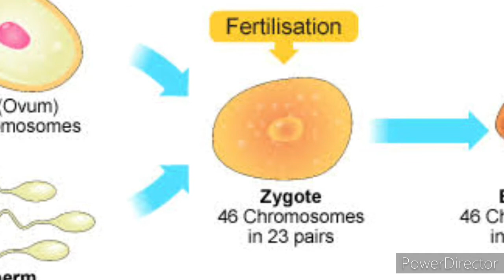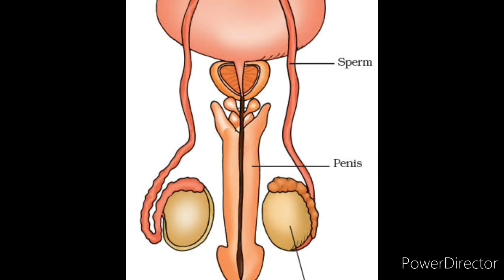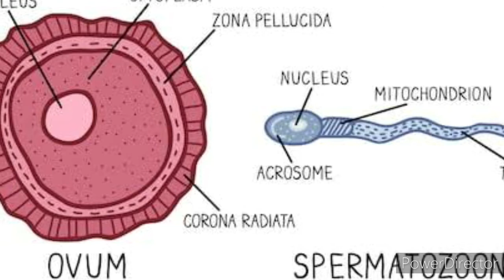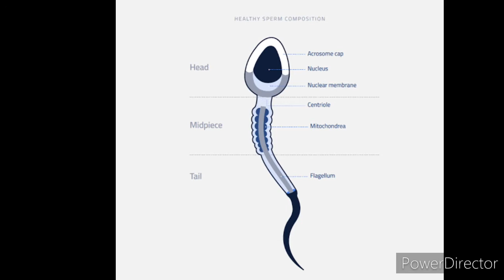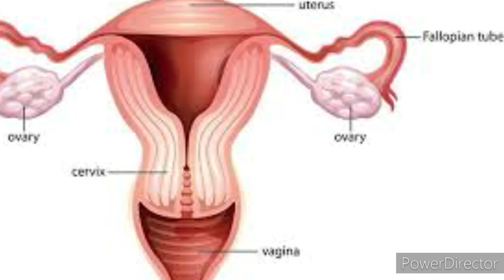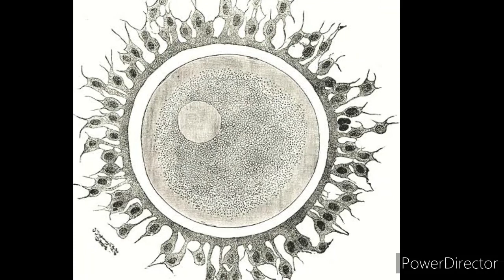Reproduction The generating System